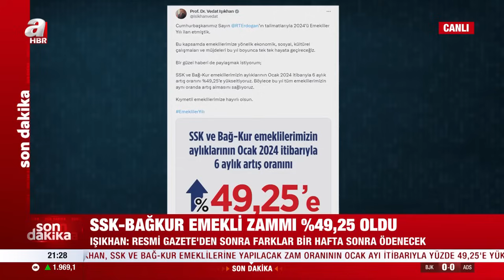SSK ve BAĞ-KUR emekli zammı %49,25 oldu! Konuklar değerlendirdi | A Haber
A Haber’de canlı yayınlanan, moderatörlüğünü Merve Türkay'ın yaptığı, Memleket Meselesi’nin 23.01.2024 tarihli yayınında konuklar Güvenlik Politikaları Uzmanı Prof. Dr. Mesut Hakkı Caşın, Siyaset Bilimci Prof. Dr. İrfan Kaya Ülger, araştırmacı Gürkan Duman, gazeteci Hikmet Genç, Sosyal Güvenlik Uzmanı Murat Bal ile gündemdeki sıcak konular masaya yatırıldı.